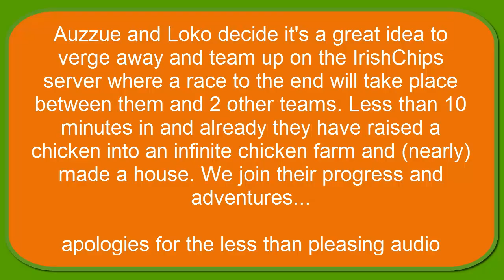[IrishChips: Minecraft] Episode 1 - Scrooge McDuck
The first installment of our new minecraft series, as there is clearly an abundance of minecraft videos on youtube.